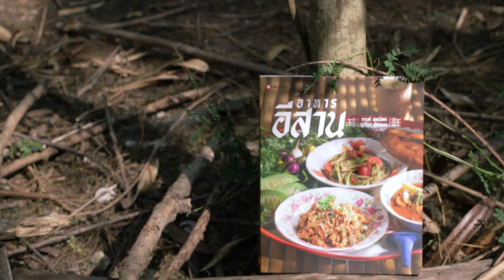Video & Recipe 013 - น้ำตกคอหมูย่าง (Spicy Grilled Pork Neck Salad)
FULL THAI RECIPE

FULL ENGLISH RECIPE BELOW

Spicy grilled neck pork salad
Serves 2-3

Ingredients
350 grams pork neck
1 tsp sea salt
3 ½  tbsp fish sauce
1 tbsp dried ground guinea pepper, roasted
2 tsp roasted rice
3 bulbs sliced shallots
2 tbsp sliced parsley
2 tbsp sliced green onion
1 tbsp sliced kaffir lime leaves
Mint leaves for sprinkle on top

Steps
1. Clean the pork neck and pat dry. Use fork or sharpen steel stab both sides of the pork. Add sea salt and fish sauce. Toss and knead to mix the ingredients into the pork. Keep marinated for 20 minutes.
2. Light a stove by using charcoal. When the charcoal is on fire, conceal with ashes. Equalize the ashes all over the stove to spread the heat equally. Place a sieve on stove. Once the sieve is hot, cook the pork over low heat for 10 minutes. Flip occasionally until the pork is well cooked.
3. Slice the pork crosswise into thin pieces. Place the pork in a mixing bowl. Seasoned with fish sauce, ground guinea pepper and roasted rice. Add shallots, parsley, green onion and kaffir lime leaves. Toss to mix until the herbs fragrant. Sprinkle mint leaves on top.